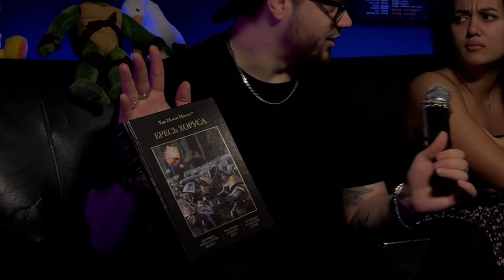РЕАКЦИЯ НА НОВЫЙ СИНГЛ ОТ ЕРУШИНА! Abyss, Watching Me - Make Sense/Затмение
💕эти люди поддерживают нас каждый месяц на Бусти:

🔥Просто Санёк
🔥Николай Осипов
🔥Blackvenon223
🔥Nestleshka_
🔥AlexBlackCat🖤
🔥Cyrus Shemch
🔥Настасья Баева
🔥Адам Дмитров
🔥Иван Березкин